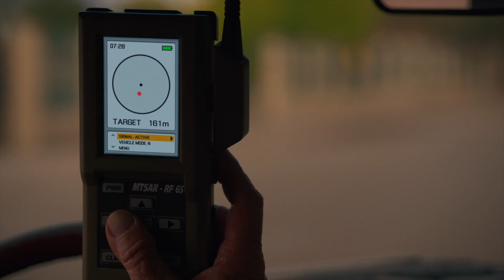Los Pollos Hermanos intro scene BUT with Breaking Bad music | BETTER CALL SAUL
Hey everyone! Haven't uploaded in a while, have been working on a bunch of different projects which will be done eventually.

My girlfriend and I just finished Better Call Saul and this particular scene was one of our favourite from the entire show. One thing we said after watching was, what if they used Breaking Bad music as the camera zooms out revealing the Los Pollos Hermanos sign? So I wanted to do it myself.

I'm not saying the way I did it is better than in the show itself, the way they put it together was perfect. Just wanted to try this out for fun and for fans of both shows.

Harrison,